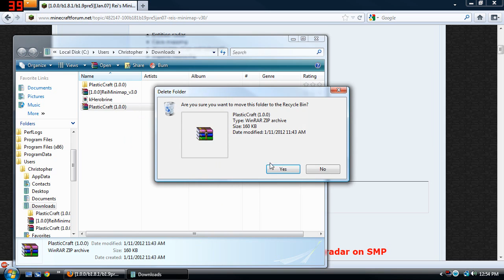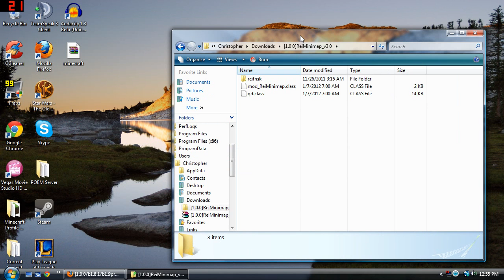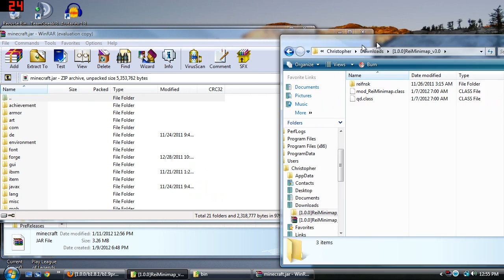How to Install Rei's Minimap Mod - A Minecraft Mod Tutorial